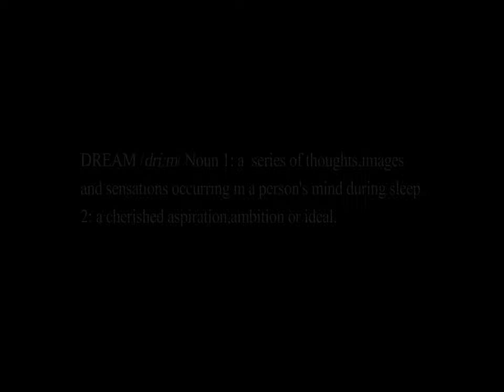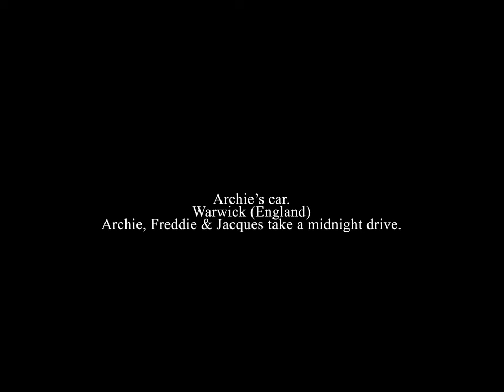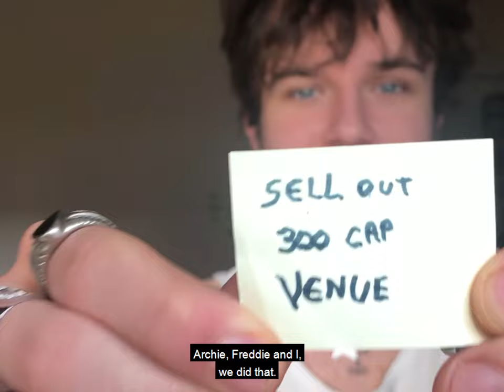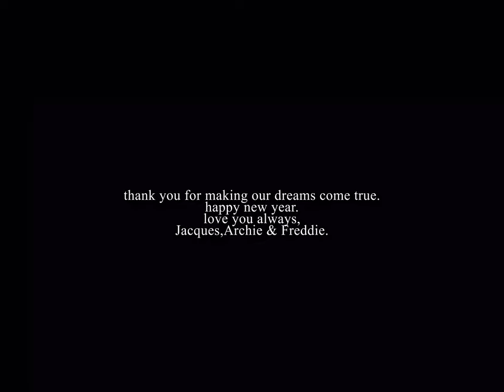this is Myriam Adams. (Documentary)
This is just the beggining.

Footage by: Jayesh Relwani, Oliver O' Brien , Tim Senna, Fred Wilko & Berenika Golebiowska.